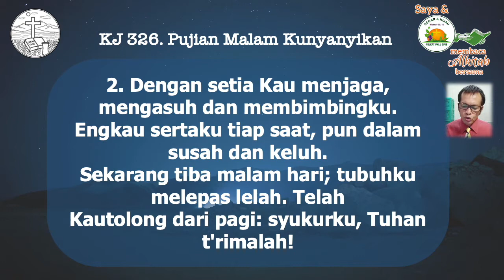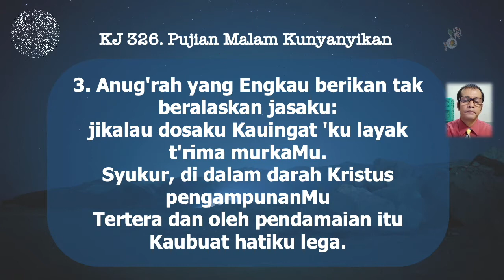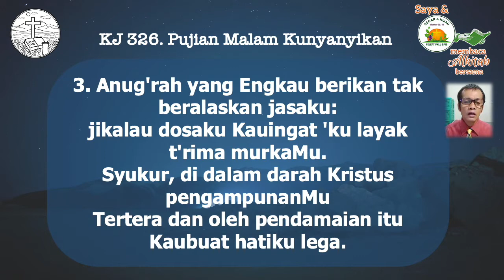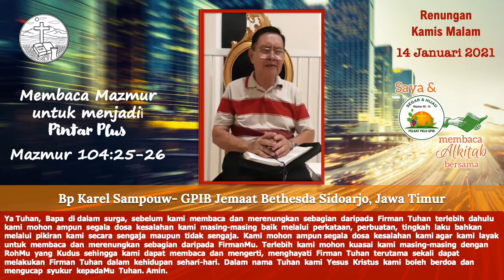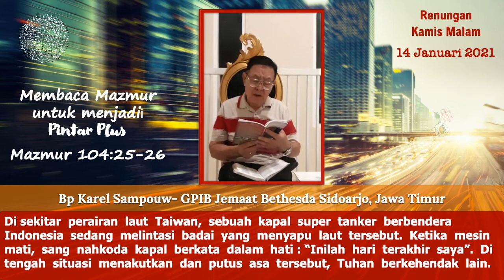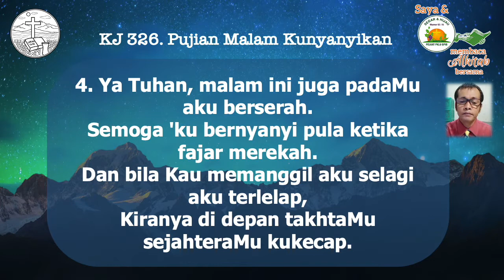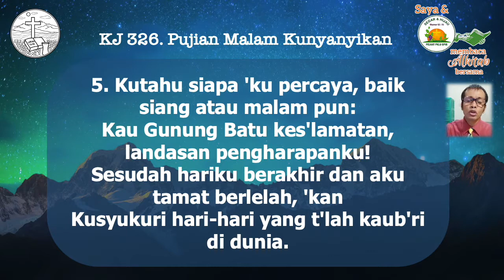Saya & PKLU GPIB membaca Alkitab bersama, Kamis Malam, 14 Januari 2021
Pembacaan dan Doa dibawakan oleh Bp. Karel Sampouw – GPIB Jemaat Bethesda Sidoarjo, Jawa Timur
Bacaan Alkitab: Mazmur 104:25-26
Membaca Mazmur untuk menjadi Pintar Plus

Kegiatan "Saya & PKLU membaca Alkitab bersama" adalah sebagai salah satu tindak lanjut dari dua Dialog PKLU yang telah diadakan, yaitu menganjurkan agar Lansia tetap aktif.
Untuk mencegah Demensia, dua kegiatan yang disarankan adalah 1. bersekutu dalam kegiatan keagamaan, dalam hal ini dalam ruang pelayanan kategorial PKLU, 2. membaca.
Melalui "Saya & PKLU membaca Alkitab bersama" membuka ruang bagi bapak / ibu Pelkat PKLU GPIB untuk dapat membagi berkat dengan memimpin doa, membaca alkitab, dan renungan pagi dan malam hari yang diambil dari Sabda Bina Umat (SBU) GPIB. Selain itu, bapak ibu, saudara/i dapat bersama2 dengan PKLU melakukan saat teduh, bernyanyi, membaca alkitab, membaca renungan dan berdoa bersama.

Seluruh Bapak Ibu pengurus dan anggota Pelkat PKLU terbuka untuk dapat berperan serta.

PKLU!?!
Tetap Semangat!
Pelayanan!?!

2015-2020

Lagu pembukaan & penutup KJ 326 – Pujian Malam Kunyanyikan